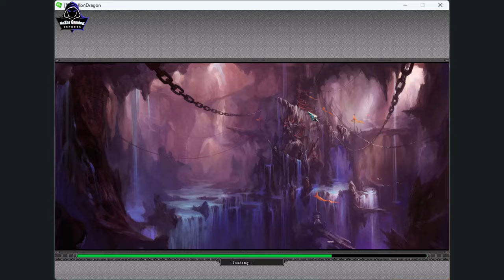JX2-Quest Lv85 JX Part I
System Laptop Record :
1-Model           : ROG Zephyrus M16 GU603ZW_GU603ZW
2-CPU            : 12th Gen Intel(R) Core(TM) i9-12900H (20 CPUs), ~2.5GHz
3-RAM Memory     : 32456MB RAM
4-VGA               : Intel(R) Iris(R) Xe & NVIDIA GeForce RTX 3070Ti
5-Display           : 2560 x 1600 (2K, 165Hz)
6-Keyboard           : Light RGB
7-Hard Disk       : 2TB (M.2 PCIE)